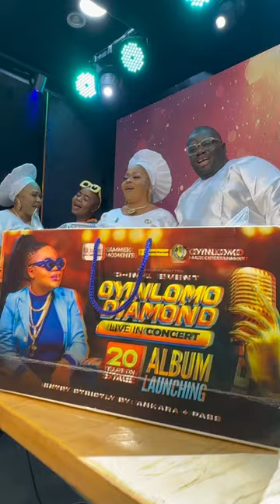OYINLOMO Diamond with Madam Toyin Adegbola, mummy Dolarz and Moses harmony.